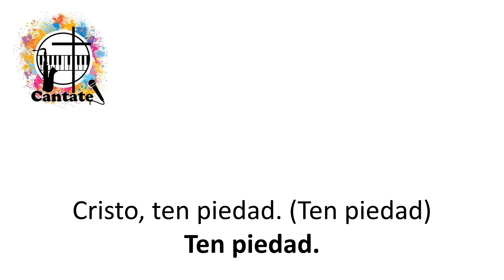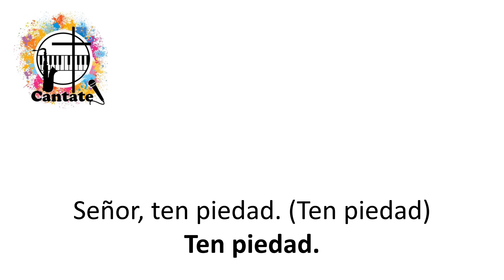Señor, ten piedad (Rosa Mística)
Pista, a modo de Karaoke, de un sencillo "Señor, ten piedad", interpretado por "Rosa Mística".